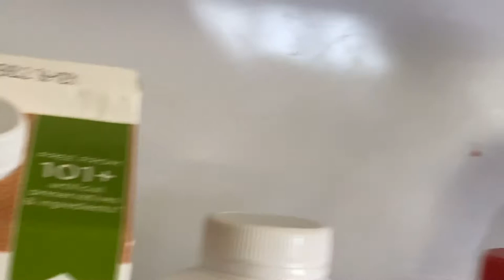Hair day and showing my ferrets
Hair day